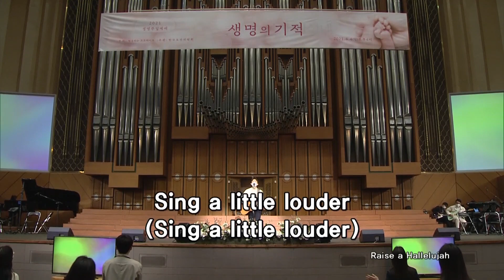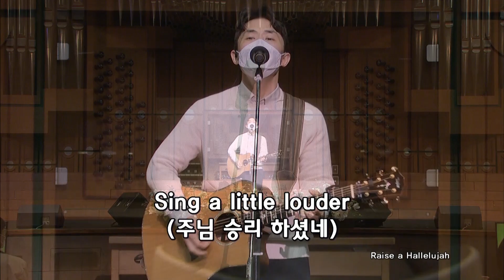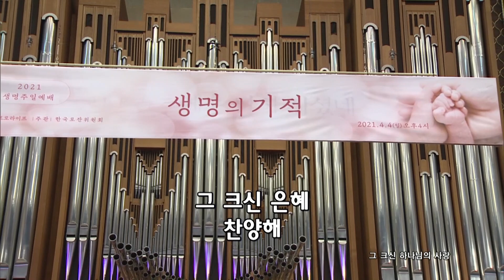2021년 4월 4일 온누리교회 여호수아 청년부 찬양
* 찬양곡
1. 모든 이들 필요해
2. Raise a Hallelujah
3. 그 크신 하나님의 사랑
4. Living Hope